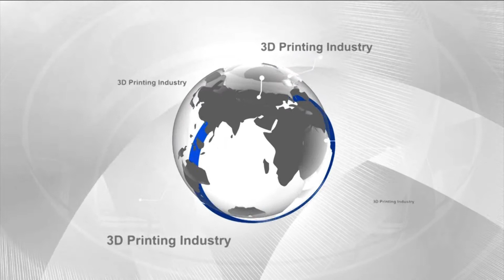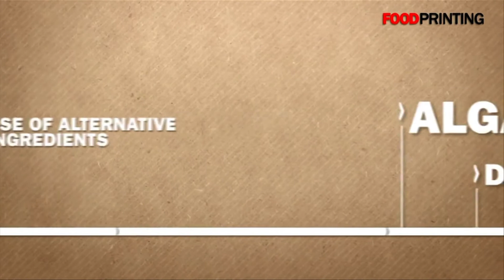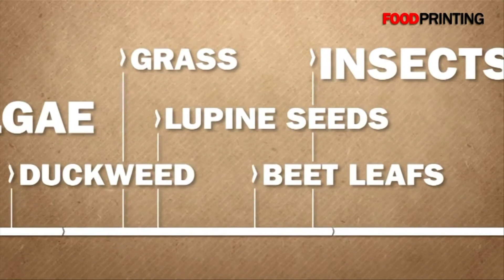3D Print Pasta Fazul Right on Your Plate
Transcript: Just when you thought that you couldn't 3D print your own any-shape pasta, spaghetti slinger Barilla has announced plans to put a 3D pasta printer in every restaurant over the course of the next several years. The company has been working for two years with Dutch research organization, TNO, to develop a 3D pasta printer for custom noodle fabrication.

TNO, which is also the organization responsible for the Netherlands' defense research, has been working with 3D printing for many years, including in the field of customizable implants. Most recently, though, TNO made an impact at Euromold 2013 demonstrating its 3D printed food objects.

The Dutch organization is working with the world's top pasta seller towards the aim of 3D printing 15-20 pieces of pasta every two minutes.  TNO's project leader, Kjeld van Bommel explained  how Guests will be able to bring their own pasta designs. For example, you could surprise your wife with pasta in the shape of a rose for your marriage anniversary. You can simply save your design on a USB and bring it to the restaurant. A 3D food printer there will then print it on site.

Barilla hopes to sell its own dough cartridges, modelling itself after 2D printer businesses, with which the spaghetti can be manufactured.

TNO's visions of printed food, however, are somewhat more complex. Having already experimented with a variety of 3D printing techniques to produce the stuff, TNO believes that various, healthier ingredients can be incorporated into meals via 3D printing so as to ensure a well-rounded, and ecologically sustainable diet as the following video explains...